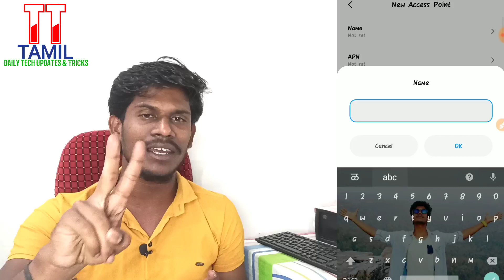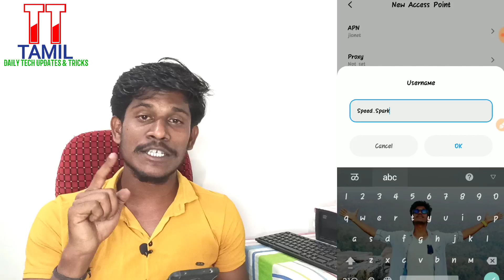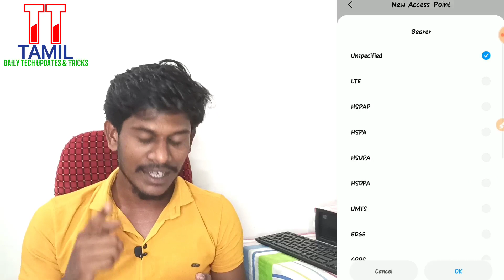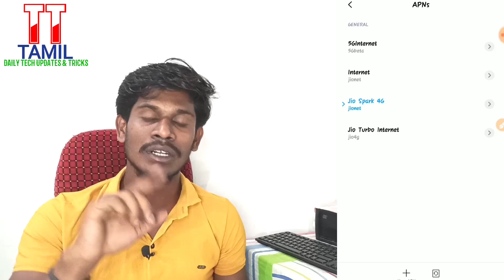highspeed jio internet | new apn setting 2021 | அதிவேக internet speed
TELEGRAM GROUP LINK :-TECHNO TV TAMIL

Jio high-speed internet
Jio tamilnadu
Speed
High-speed internet
Super fast internet
Rocket speed internet setting
Jio
Speed setting airtel ,
How to get fast internet jio
Jio
Vi
Idea

நன்றி 🙏

வாழ்க வளமுடன்
வாழ்க தமிழ்